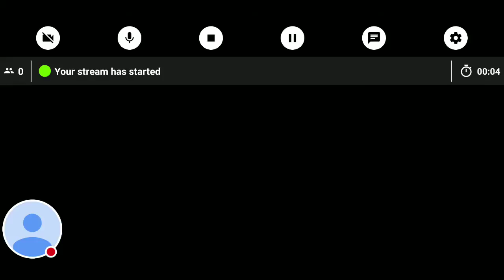My PES 2019 PRO EVOLUTION SOCCER Stream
Watch me play PES 2019 PRO EVOLUTION SOCCER!